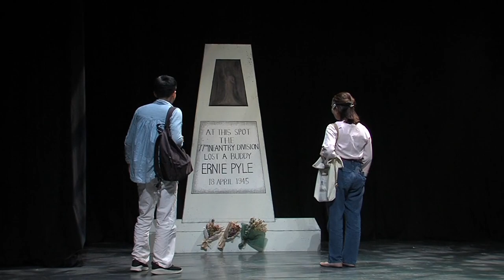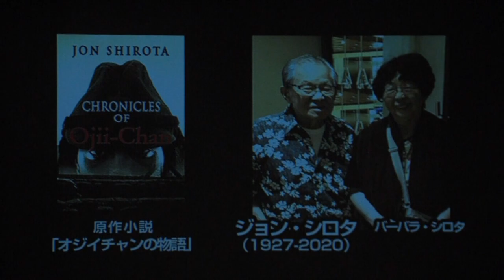演劇：オジイチャンの物語 CHRONICLES OF OJII-CHAN（2022/2/26公演） 原作：ジョン・シロタ The original : Jon Shirota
沖縄出身の日本兵や沖縄２世のアメリカ兵、多角的な視点で沖縄戦を見つめ、世代をつなぐ物語。ジョン・シロタ氏が描き続けてきた（移民や戦争を巡る人間模様やアイデンティティーの葛藤）にまつわるエピソードやメッセージを原作小説から抽出し、演劇化にあたり再構成しました。

　大学生のレイコは、友人のクリス（留学生。宜野座にルーツを持つハワイ沖縄４世）と共に、伊江島を訪れた。伊江島にはレイコの祖母が住んでいる。レイコは幼少期の２年間伊江島で暮らした。当時、元気だったオジイチャンは昨年亡くなったが、オジイチャンと一緒に島内の「アーニー・パイルの広場」に毎日行ったことは忘れもしない。久々の伊江島にて、レイコは【オジイチャンの遺した手紙】を受け取る。手紙を読み進めるレイコとクリス。手紙を通して、これまで祖父が語らなかった沖縄戦の記憶が打ち明けられる。

【原作者　ジョン・シロタ氏  略歴】
米ハワイ州マウイ島生まれ、沖縄県系 2世の小説家・劇作家。
両親は1905年、当時の金武村 宜野座よりハワイに移民。
自らのルーツ・沖縄を題材に、移民や戦争、基地問題をめぐる人間模様やアイデンティ ティーの葛藤などを書いた小説や戯曲を多く残した作家である。
ハワイに住む県系人たちが真珠湾攻撃 に巻き込まれる中で米国、日本、沖縄の間で複雑に絡み合うアイデンティティを描いた小説「ラッキー・カム・ハワイ」を1965年に執筆。同作を戯曲化した作品が90年にジョン・F・ケネディ・セ ンター賞を受けた。
【戯曲】
・「ラッキー カムハワイ Lucky Come Hawaii」2010年国立劇場おきなわで上演
・「レイラニのハイビスカス」2003年がらまんホールこけら落とし公演。東京、ロサンゼルスでも上演。
【小説】
・「オジイちゃんの物語  CHRONICLES OF Ojii-Chan」　ほか

【オジイチャンの物語によせて  〜脚本・演出　新井章仁（劇団ビーチロック）より】
宜野座村文化センターがらまんホールは約２０年前のこけら落とし公演で、シロタ氏の「レイラニのハイビスカス」を上演したそうです。その際、劇中音楽を担当した小越友也氏（がらまんホールプロデューサー）が今回「オジイチャンの物語」の翻訳と演劇化を企画し、私が脚本・演出という大役のバトンを受け取ることになりました。
物語の大筋は、現代の大学生が祖父から託された手紙をひもとき、内容を“翻訳”するというもの。祖父の手紙には沖縄戦そして捕虜収容所での日々が記されています。中でも重要なシーンが、日本軍の兵として駆り出された伊江島出身の祖父と、ハワイ沖縄県系２世の米軍通訳兵の、対立と葛藤。沖縄戦やハワイ移民の状況を知る高山朝光氏（沖縄ハワイ協会顧問）を取材した際、「『沖縄戦・現地招集兵となった沖縄の若者』と『沖縄２世のアメリカ兵』には、非常に共通する部分がある」と、うかがいました。劇では、それぞれの兵士が軍に入隊せざるを得なかった経緯や苦悩を描きながら、その共通点とは何かを考えていきます。
原作小説はシリアスなテーマの中に、笑って泣けるエピソードやミステリー要素が詰め込まれ、鋭くあたたかいメッセージが溢れています。シロタ氏の遺した「オジイチャンの物語」を、県内で活躍する役者とともに演劇に“翻訳”し、皆様に届けたいと思います。
　またこの場を借りてこの作品制作にお力添え・応援いただいた皆様に心から感謝申し上げます。

【TOPIC1　沖縄の海外移民とハワイ】
899年12月に沖縄を出発した移民団が翌年１月にハワイに到着した。沖縄の海外移民のはじまりである。沖縄とハワイは深い縁がある。 戦後、ハワイから豚が送られた話も有名である。現在のハワイ州知事のイゲ（伊芸）氏は、沖縄県系３世。当初、貧しい暮らしからの脱却・故郷に仕送りを送るため、出稼ぎという目的が主だった。しかし特に戦後、各地に根を張るウチナーンチュが増え、現在、世界中には40万人をこえる沖縄県系人が暮らしている。今作品の原作ジョン・シロタ氏は、両親が沖縄県宜野座村出身で、本人は、ハワイ州マウイ島で生まれた。真珠湾攻撃を迎えた時のハワイのウチナーンチュを描いたのはジョンさんの別の作品で「ラッキー・カム・ハワイ」。また、沖縄戦における米軍の沖縄2世兵士のエピソードとして、比嘉太郎さん、比嘉武二郎さんはじめ「方言で投降を呼びかけ、命を救った」などの記録が残っている。

【TOPIC2　伊江島】
沖縄本島北部、本部港からフェリーで30分。周囲およそ22km、人口は約4,500人の小さな島。島らっきょう、花、さとうきび、小麦・大麦、伊江牛など農業、畜産、漁業ともに豊かな島。グスク山（伊江島タッチュー）、ユリ祭りが開催されるリリーフィールドなど自然の魅力も。1945年4月16日～21日の6日間、「沖縄戦の縮図」とも呼ばれるほどの激しい戦闘が行われ、数多くの住民も巻き込まれた。

【TOPIC3　アーニー・パイル　　アメリカのジャーナリスト1900年8月3日 - 1945年4月18日】
インディアナ州出身。第二次世界大戦に従軍記者として同行。1944年にピューリッツァー賞を受賞。兵士の目線に立ちながら情緒的に取材を続け、兵士の視点から戦争の不安・苦しみを書き、戦場の現実をアメリカ市民に発信し続けた。1945年4月に従軍先の沖縄県伊江島にて戦死。その場所に、記念碑が建てられている。遺体はのちに沖縄本島の陸軍墓地に埋葬された後、ホノルルのパンチホール国立墓地へ移された。アメリカ軍統治時代の那覇に「アーニーパイル国際劇場」という映画館が建設された。「アーニーパイル国際劇場がある通り」から「国際通り」と呼ばれるようになったという。

【TOPIC4　捕虜収容所】
米軍は、投降した人々を軍人と民間人に分け収容した。捕虜をＰＷ（Prisoner-of-War 略してＰＷ）と呼び、捕虜は上着の背中に、ＰＷとペンキで書かれた。着の身着のままで収容され、収容後もマラリアや栄養失調などで亡くなる人が絶えなかった。米軍の厳しい監視下の中でも、沖縄出身の捕虜たちは、空き缶やあり合わせの木材を使いパラシュートの紐を弦としたカンカラ三線を作り演奏するようになった。捕虜が増え続け沖縄島の収容所がひっ迫してくると、米軍はハワイの日系人収容所施設に捕虜を移送した。沖縄の学徒兵を含む沖縄県出身兵3000人と朝鮮人軍夫がハワイ州のホノウリウリやサンド・アイランドの収容所に移送された。

原作　ジョン・シロタ「Chronicles of Ojii-Chan」より
脚本・演出　新井章仁（劇団ビーチロック）
制作統括　小越友也（がらまんホール）
主催　宜野座村文化のまちづくり事業実行委員会
協力　宜野座村
上演時間 約１時間40分
この物語はフィクションです。沖縄の歴史や実在の人物をテーマにしていますが
登場人物やエピソードについては創作が含まれます。

【出演】
おじいちゃん（若）：片山英紀（劇団ビーチロック）
おじいちゃん（老）：当山彰一（劇艶おとな団）
レイコ：新里優奈
クリス：山内そうけん（劇団ビーチロック）
おばあちゃん：大嶺佳奈（劇団ビーチロック）
森岡（軍曹）：内海錬人（Rinn's Entertainment）
日本兵：儀保孝幸
日本兵：安仁屋舜（劇団リバース ザ ワールド）
日本兵：岩村リオ
マーク仲間（日系の米軍通訳）：ジョーイ大鵞（劇団ビーチロック）
フランク（日系の米軍衛生兵）：東克明（サテライト沖縄／名護スクランブルスタジオ）
古堅（捕虜）：田島龍（劇団リバース ザ ワールド）
金城（捕虜）ほか：城間竜太
米軍将校：Andy Z(キャスティング オフィス ローナ)
米兵：Giancarlos Tabagua
米兵：天宮康輝

【スタッフ】
舞台監督 　仲宗根満
照明 　棚原栄作（M.L studio）
映像収録　 新里愛（M.L studio）
音響 　サウンドデザイン音屋
事務局 　千葉雪絵
運営 島袋　伊都　山田和佳　児玉涼太　安楽晴菜　谷本千晴　仲泊伽帆　平田出
取材協力　内間常喜氏（伊江村教育委員会）　高山朝光氏（沖縄ハワイ協会 顧問）
衣装協力　ACO沖縄
特別協力　バーバラ・シロタ
主催　宜野座村文化のまちづくり実行委員会
協力　宜野座村

【字幕】アルビン・剛・トウバル、呉原八重